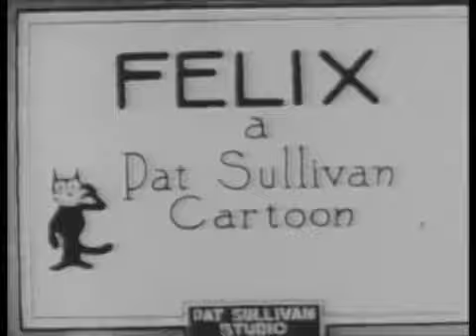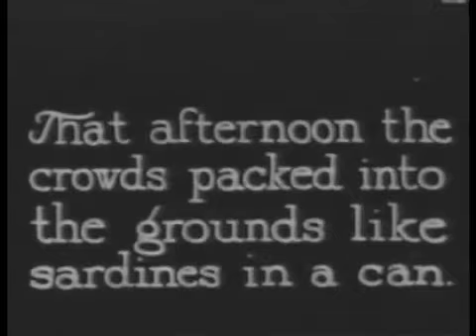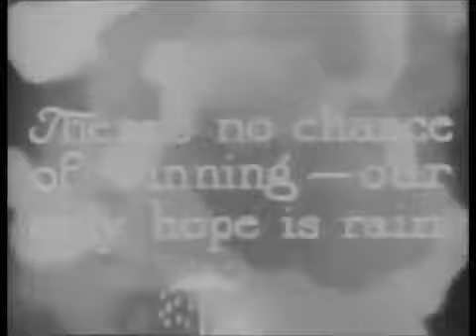Felix Saves the Day (1922) Felix the Cat Cartoon Short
Felix the Cat is a funny-animal cartoon character created in the silent film era. The anthropomorphic black cat with his black body, white eyes, and giant grin, coupled with the surrealism of the situations in which his cartoons place him, combine to make Felix one of the most recognized cartoon characters in film history. Felix was the first character from animation to attain a level of popularity sufficient to draw movie audiences.

Felix originated from the studio of Australian cartoonist/film entrepreneur Pat Sullivan. Either Sullivan himself or his lead animator, American Otto Messmer, created the character. What is certain is that Felix emerged from Sullivan's studio, and cartoons featuring the character enjoyed success and popularity in popular culture. Aside from the animated shorts, Felix starred in a comic strip (drawn by Sullivan, Messmer and later Joe Oriolo) beginning in 1923, and his image soon adorned merchandise such as ceramics, toys and postcards. Several manufacturers made stuffed Felix toys. Jazz bands such as Paul Whiteman's played songs about him (1923's "Felix Kept on Walking" and others).

By the late 1920s, with the arrival of sound cartoons, Felix's success was fading. The new Disney shorts of Mickey Mouse made the silent offerings of Sullivan and Messmer, who were then unwilling to move to sound production, seem outdated. In 1929, Sullivan decided to make the transition and began distributing Felix sound cartoons through Copley Pictures. The sound Felix shorts proved to be a failure and the operation ended in 1932. Felix saw a brief three-cartoon resurrection in 1936 by the Van Beuren Studios.